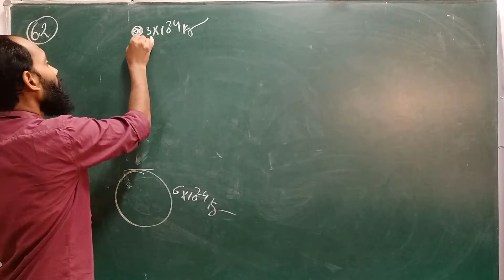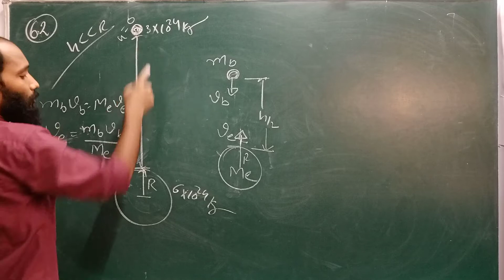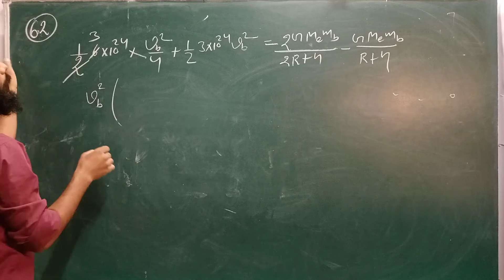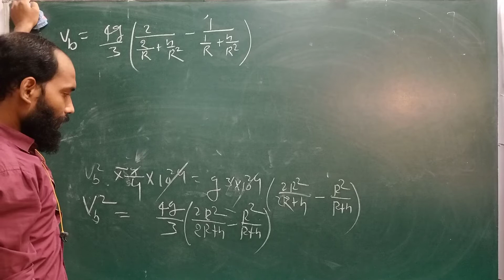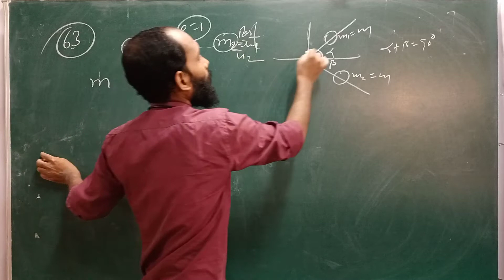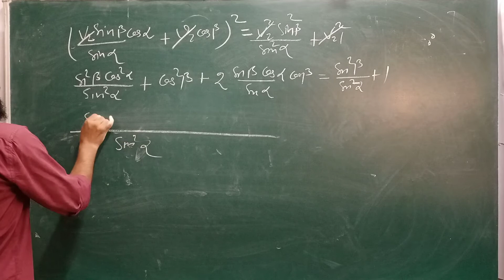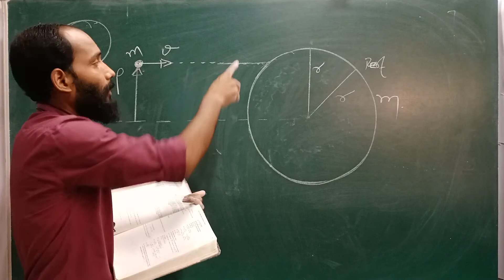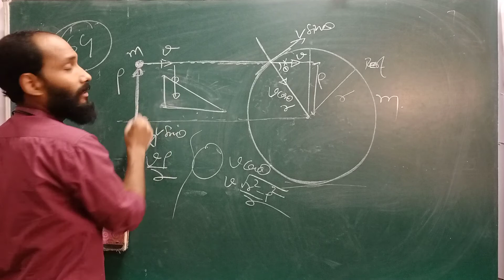H C VERMA SOLUTION CHAPTER 9 QUESTION. 62,63,64